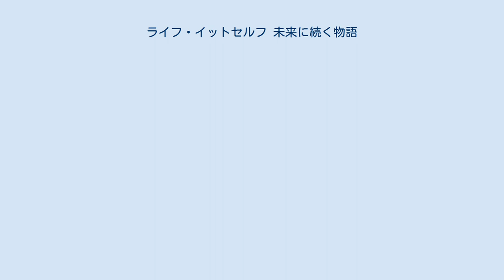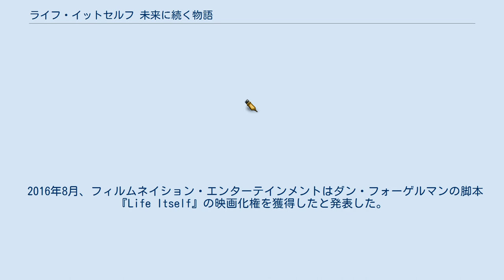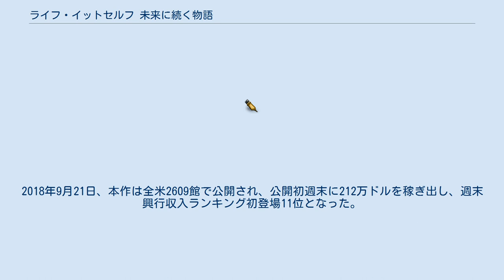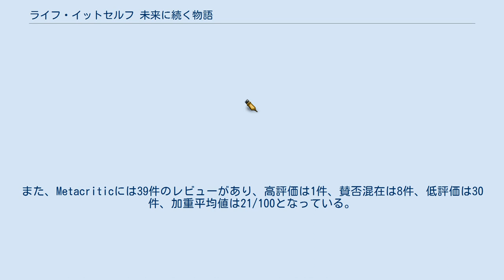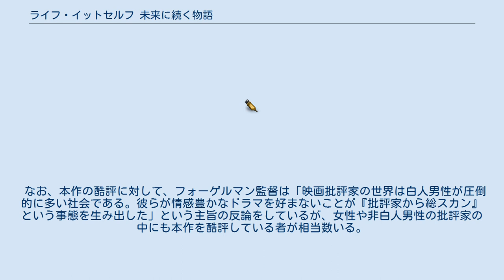ライフ・イットセルフ 未来に続く物語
『ライフ・イットセルフ 未来に続く物語』（ライフイットセルフ みらいにつづくものがたり、Life Itself）は2018年のアメリカ合衆国のドラマ映画。
監督はダン・フォーゲルマン、出演はオスカー・アイザックとオリヴィア・ワイルドなど。
 ある事故を通して世代も国籍も異なる2つの家族の運命が交差し、過酷な試練にさらされる人々の物語をボブ・ディランの曲に乗せて描いている。
 日本語字幕は桜井裕子。
 ニューヨークに暮らすウィルとアビーは大学時代に知り合い、そのまま結婚に至り、ついには子供を授かることとなったが、凄惨な交通事故に遭遇してしまう。
本作はそんな2人が様々な人々との出会いを通して、人生の奥深さを学んでいく姿を描き出した作品であり、人生賛歌でもある。
 2016年8月、フィルムネイション・エンターテインメントはダン・フォーゲルマンの脚本『Life Itself』の映画化権を獲得したと発表した。
フォーゲルマンの脚本は2016年のブラックリスト入りを果たした。
11月、オスカー・アイザックが本作に出演するとの報道があった。
2017年1月、オリヴィア・ワイルド、オリヴィア・クック、アントニオ・バンデラス、サミュエル・L・ジャクソン、ライア・コスタの出演が決まった。
3月、アネット・ベニング、マンディ・パティンキン、アレックス・モナーがキャスト入りした。
 本作の主要撮影は2017年3月13日にニューヨークで始まり、5月にはスペインに移って撮影が続いた。
 アマゾン・スタジオズ、ユニバーサル・ピクチャーズ、パラマウント映画が本作の配給権獲得をめぐって熾烈な争いを繰り広げたが、2017年12月、1000万ドル強のオファーを出したアマゾン・スタジオズが本作の全米配給権を獲得した。
2018年9月8日、本作は第43回トロント国際映画祭でプレミア上映された。
 本作は『ルイスと不思議の時計』、『華氏119』、『アサシネーション・ネーション』と同じ週に封切られ、公開初週末に520万ドル前後を稼ぎ出すと予想されていたが、実際の数字はそれを大幅に下回るものとなった。
2018年9月21日、本作は全米2609館で公開され、公開初週末に212万ドルを稼ぎ出し、週末興行収入ランキング初登場11位となった。
この数字は2500館以上の規模で公開された作品としてはワースト2位の数字であった（インフレ調整なしの場合）。
 本作は批評家から酷評されている。
サイト側による批評家の見解の要約は「胸焼けがするメロドラマであり、何かを語ろうとすればするほど、何も語れていない。『ライフ・イットセルフ 未来に続く物語』はダン・フォーゲルマン監督の才能がテレビドラマに最も適していることを示唆している。」となっている。
また、Metacriticには39件のレビューがあり、高評価は1件、賛否混在は8件、低評価は30件、加重平均値は21/100となっている。
なお、本作のCinemaScoreはB+となっている。
 インディワイアのケイト・アーブランドは本作にD評価を下し、「『ライフ・イットセルフ 未来に続く物語』は観客を心底馬鹿にしている。もしも観客に知性があった場合、彼らは一切感動できないだろう。登場人物の一挙手一投足を逐一丁寧に説明しないとストーリーを理解できない人間向けに製作された映画である。」と評している。
 なお、本作の酷評に対して、フォーゲルマン監督は「映画批評家の世界は白人男性が圧倒的に多い社会である。彼らが情感豊かなドラマを好まないことが『批評家から総スカン』という事態を生み出した」という主旨の反論をしているが、女性や非白人男性の批評家の中にも本作を酷評している者が相当数いる。